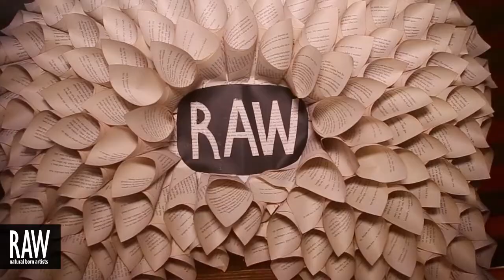ROCCO at RAW:Sydney presents ELEVATION 27/07/13